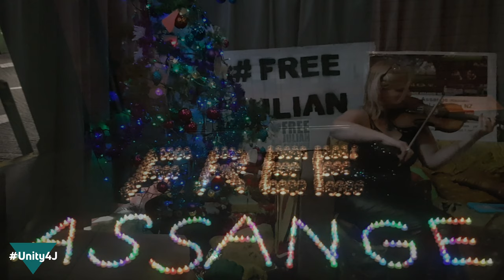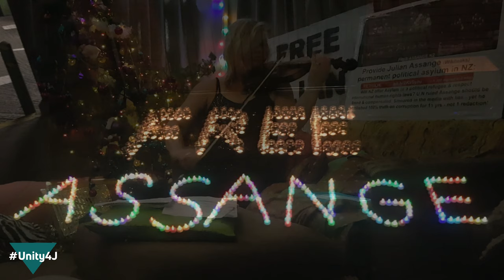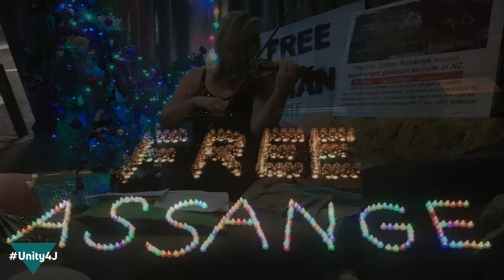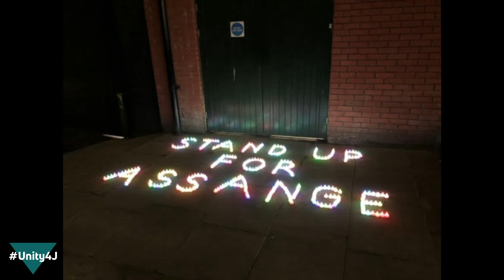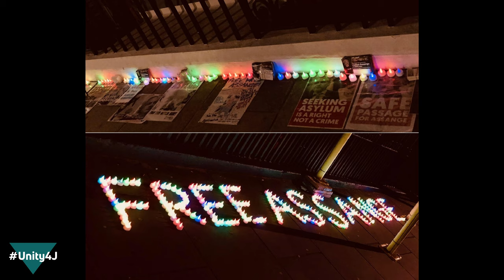Let The Light In - Obskure for Wikileaks Arts with Maria Milewska + Alex Hills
Merry Solstice, a joyous Christmas and happy new year!
-  Let The Light In – Jude The Obskure for Wikileaks Art with Maria
Milewska & Alex Hills
Please sign this petition ...which is almost up to 30K signatures demanding Australia brings home AssangeNOW!

Our thoughts are with Julian Assange - 6 years in an Embassy prison - 9 months in effective solitary when 14 days is legally defined as torture.  The U.N. ruled this week (for the third time) that he be freed and immediately compensated.  The U.N. confirmed UK USA Australia and Sweden are all acting illegally - These are legally binding international human rights laws!  Thank you to all the brave activists, journalists, whistle-blowers who speak truth to power.

Unity4J are a trans-partisan non-violent online army working to Free Julian Assange!

@Obksure77 UK Violinist Alex Taylor
@GreenweaverArch NZ Violinist Alex Hills

Candle Actions / Pictures and Video:
@GreenweaverArch - Wellington
@BeeBeeHoneyBee - London
@greekemmy – London